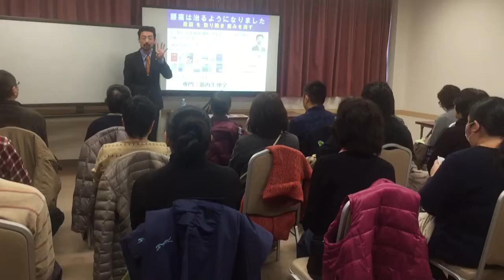【第823回】西洋医学＝薬ではない（千葉県千葉市）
【くわしくはコチラ】↓
腰痛くらぶ学習会　開催日程・参加申込

自分でできる腰痛の改善法は、上記ページより、いつでも見ることができます。

ご相談はどうぞお気軽にこちらへ【痛みの専門院】

2016年11月23日、千葉県千葉市で学習会を開催。

一日で『学ぶ』⇒『覚える』⇒『治す』
“痛みでお困りの方へお知らせください“
腰痛学習会　⇒

坂戸孝志著書；「９割の腰痛は自分で治せる」